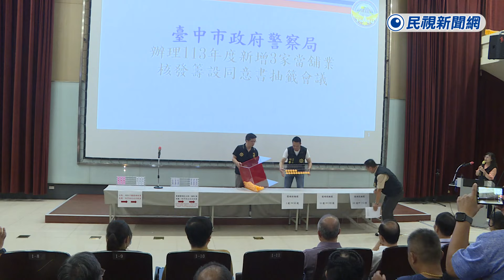台中「當鋪牌照」中籤率超低！ 今公開抽籤115人搶3名額－民視新聞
【民視即時新聞】中部中心／李坤錫、蔡枘埏報導台中市人口突破285萬大關，市警局依「當舖業法」規定，開放3張當鋪牌照，五月底開放申請，有117人送件登記抽籤，經過審查，最後符合資格者115人，今天（23日）在台中市警局，進行公開抽籤，中籤的機率，只有2.6%，可以說是搶破頭。